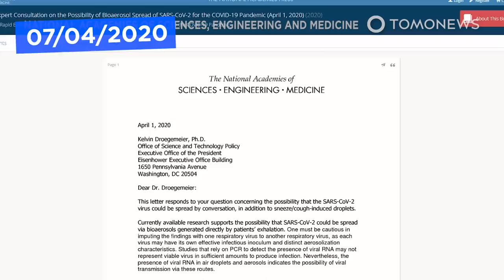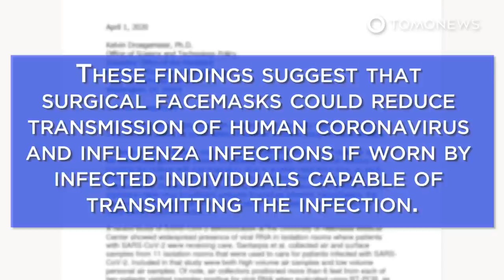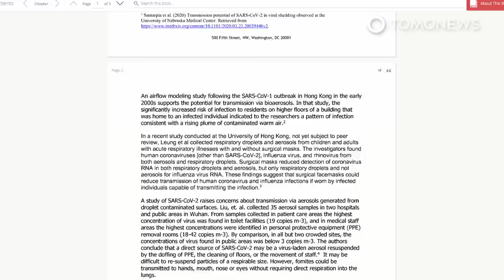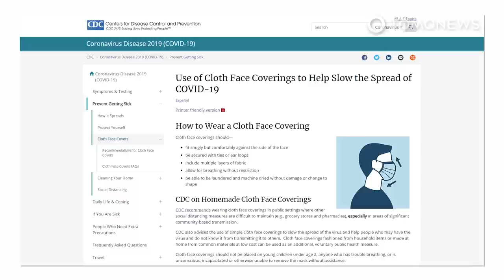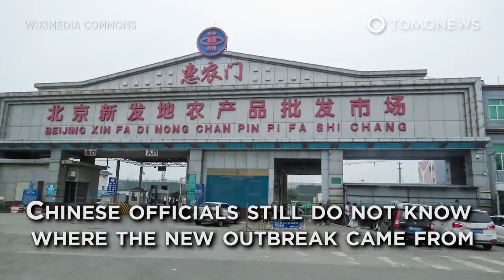Contradicting the WHO, Scientists Say COVID Is an Airborne Disease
NEW YORK — Some 239 scientists in 32 countries say the coronavirus is an airborne disease that can linger in tiny droplets to infect people indoors, according to a report dated July 4 in the New York Times.